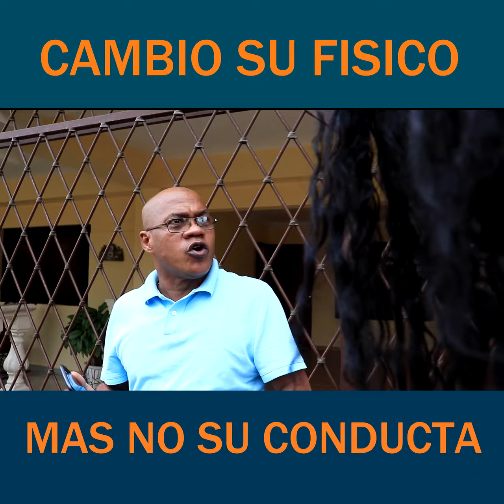Cambió su físico, pero no su conducta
Se puso muñeca muñeca... pero...